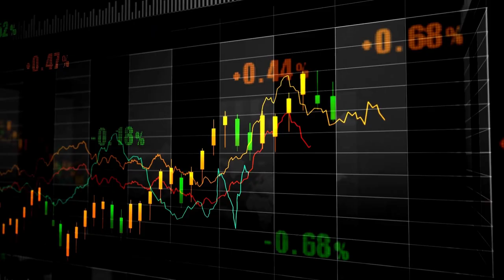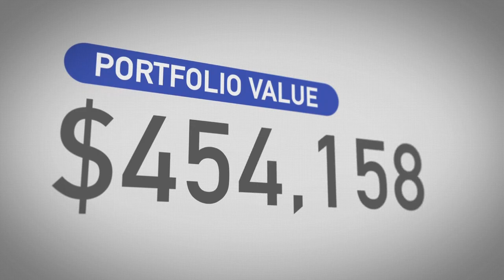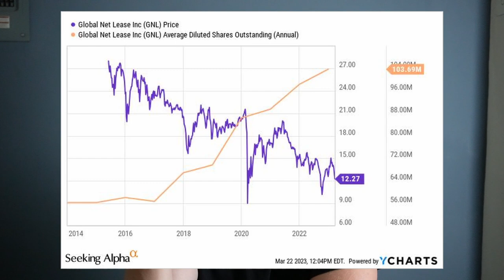Don't fall for these REITs!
Don't fall for a REIT takes advantage of its shareholders. I would sell these REITs asap. Global Net Lease (GNL) and Industrial Logistics Properties Trust (ILPT) are two examples. Unlike a good REIT like Realty Income (O), these REITs are externally managed and suffer significant conflicts of interest. These are NOT among the best REITs to buy, they are among the top 5 REITs to sell. You can access my entire REIT Portfolio by taking a 2-week free trial to my REIT newsletter, High Yield Landlord Please follow me on Twitter and subscribe to my YouTube channel.

The REIT management structure matters. Some REITs are internally managed and others are externally managed. To give you a few examples: Medical Properties Trust (MPW) is internally managed because it hires its management as employees of the REIT. But Global Net Lease (GNL) is externally managed as it outsources the management to an outside asset management firm. The external management structure creates significant conflicts of interest as it incentivizes the REIT to issue a lot of shares, often at dilutive prices, to grow the portfolio as large as possible. It hurts shareholders but leads to higher fees for the manager. It is not necessarily illegal and so calling it a scam may be a stretch, but it hurts shareholders.

Image sources: GNL, ILPT, Interactive Brokers, YCHARTS, Canva

This video is impersonal and does not provide individualized advice or recommendations for any specific person. Viewers/readers should not make any investment decision without conducting their own due diligence and consulting their financial advisor about their specific situation. The information is obtained from sources believed to be reliable, but its accuracy cannot be guaranteed. The opinions expressed are those of the publisher and are subject to change without notice. This YouTube channel is managed by Leonberg Research OÜ, a subsidiary of Leonberg Capital OÜ.